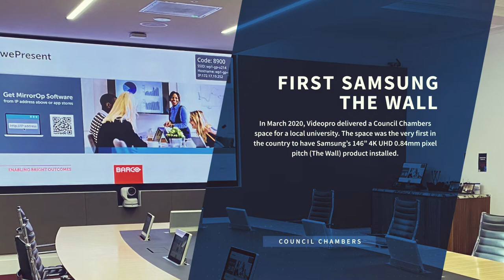Council Chambers | Audio Visual Solution Case Study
In March 2020, Videopro delivered a Council Chambers space for a local university. The space was the very first in the country to have Samsung’s 146” 4K UHD 0.84mm pixel pitch (The Wall) product installed.

The Council room is designed for the highest level video and audio experience with 10 motorised Arthur Holm 15” preview monitors mirroring the main display. A QSC Core510 DSP along with dual Shure MXA910 beam forming ceiling microphones maximise room coverage while audio reticulation is via Bose in ceiling speakers.

AMX is used for control and signal distribution throughout the space. Williams hearing augmentation ensures DDA compliance and is supplied with multiple options for hearing impaired room users.

As the room is heavily used for video conferencing, Panasonic 4K PTZ cameras were chosen to capture all participants clearly and with correct colour accuracy.

Since the completion of the project, Videopro have been engaged in an Essential Care Plus Service Level Agreement for this space, providing ongoing maintenance and support as needed.

Looking for help designing or upgrading your corporate or education space?
or 1300 VIDEOPRO. For more information on our services and solutions,